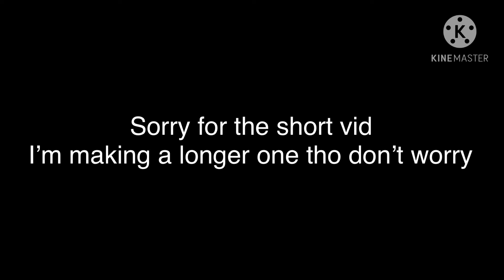Pg3d but ectoplasmic Grenada launcher is op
Yes I have finished the battle pass